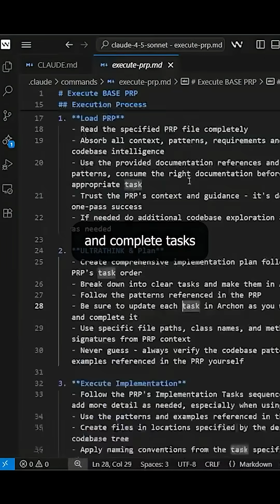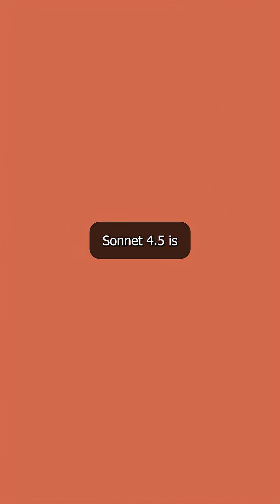AI Tools Coding 30+ Hours Straight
aitools AI tools are revolutionizing developer workflows discover the best AI tools for startups and UK/US business automation with Claude Sonnet 4.5's breakthrough coding capabilities.